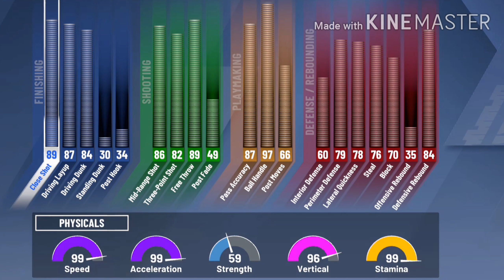NBA 2K20 - ATTRIBUTE, ANIMATION & BADGE UPDATE + JUMPSHOT | SLASHING PLAYMAKER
Twitch - I'm live on Twitch - Watch me